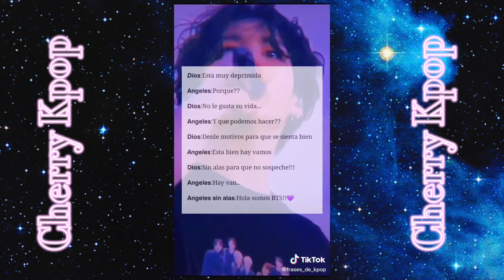FRASES K-POP TIKTOK AESTHETIC //CHERRY KPOP//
Frase de kpop para pasar el rato...
Por cierto eres hermosx